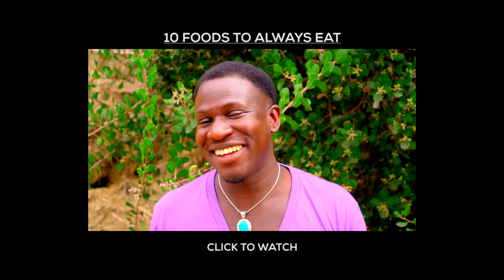How to Recognize if Someone's Actually Who They Say They Are